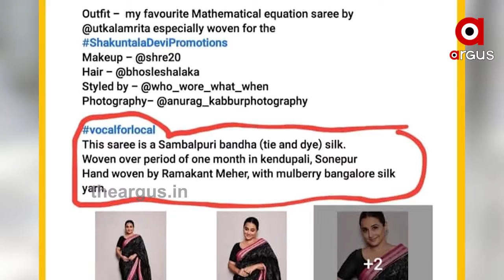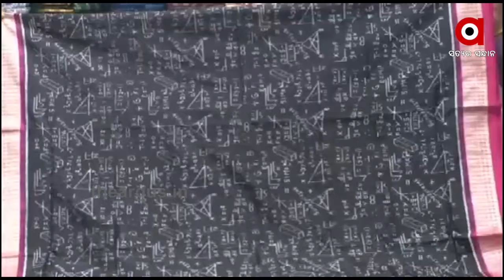ରାଜ୍ୟ ବାହାରେ ଏବେ ଓଡ଼ିଶାର କଳା ଚର୍ଚ୍ଚାରେ|TheArgus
ସମ୍ବଲପୁରୀ ଶାଢୀରେ ବଲିଉଡ୍ ଆକ୍ଟ୍ରେସ୍ ବିଦ୍ୟା ବାଲାନ । ରାଜ୍ୟ ବାହାରେ ଏବେ ଓଡ଼ିଶାର କଳା ଚର୍ଚ୍ଚାରେ । ବାନ୍ଧ ଶାଢୀ ପିନ୍ଧି ନିଜ ଫିଲ୍ମ ପାଇଁ ପ୍ରମୋସନ୍ କରିଛନ୍ତି ଅଭିନେତ୍ରୀ ବିଦ୍ୟା । ଯାହାକୁ ନେଇ ଏବେ ଚାରିଆଡେ ଚର୍ଚ୍ଚା